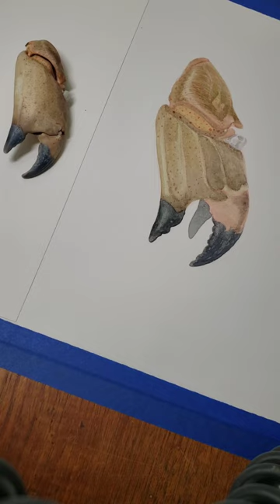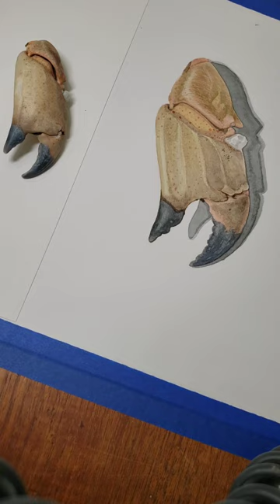Crab Claw Watercolor Speedpaint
supplies used:
one real salvaged crab claw
Ticonderoga erasable carmine red pencil
cotton gloves
Canson 9×11 illustration paper
Ace Hardware painter's tape
Grumbacher 12 set puck transparent watercolors
#4, #6 and #9 Grumbacher Goldeneye round brushes

song: Nathan Evans "Wellerman" Sea Shanty